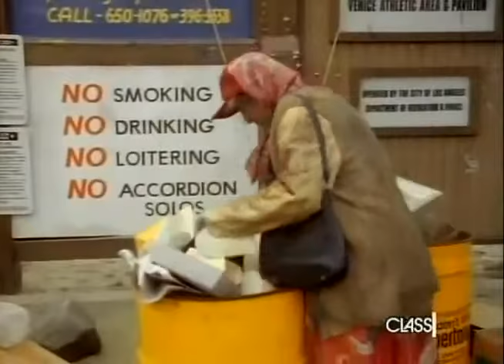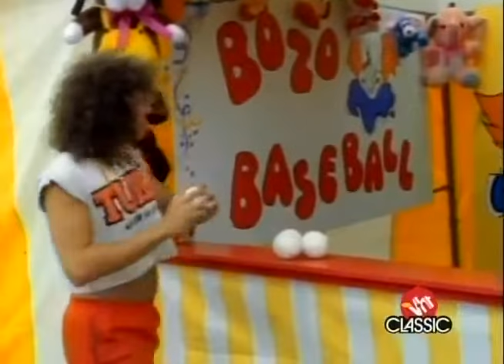Y&T Summertime Girls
Song from Down For The Count!!